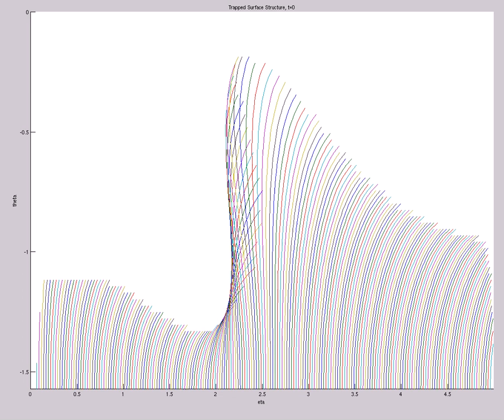Trapped Surface Structure TIME REVERSED (A=6.6e0,s0=1,etamax=5,200X60,mix,t=18)